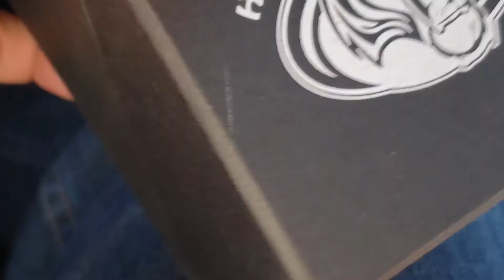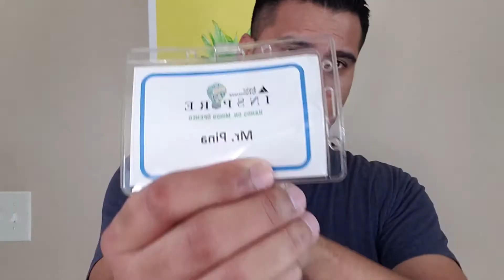First Vlog - Speaking at a Career Day for a Middle School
A rough follow of two days with preparation for a speaking event at a middle school.